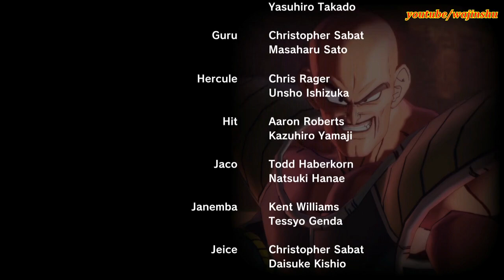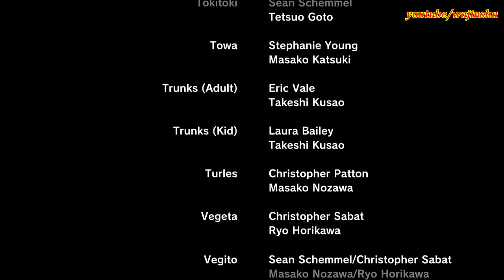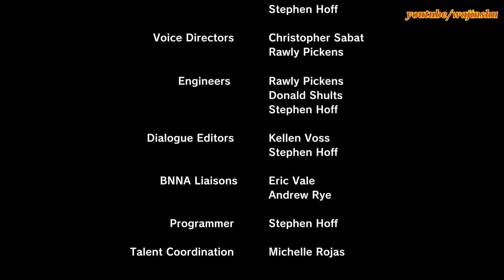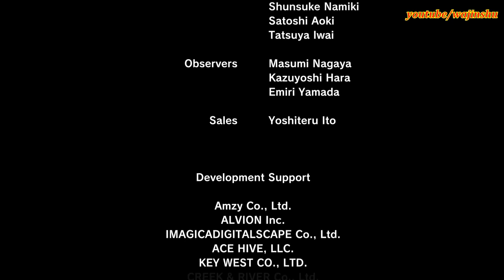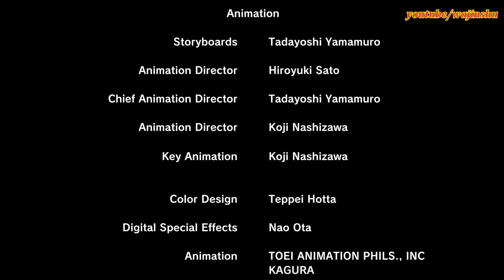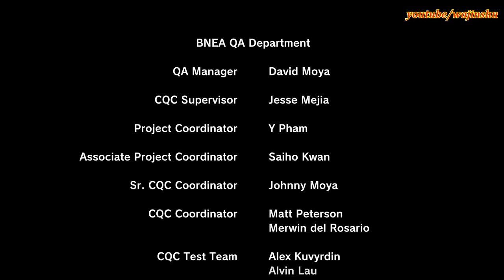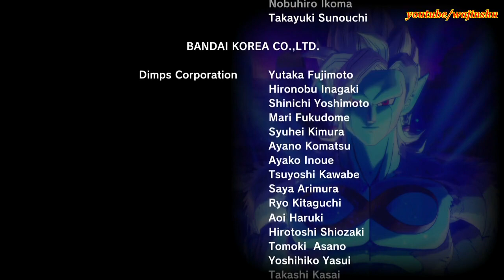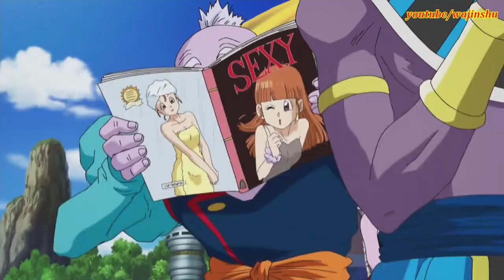Dragon Ball Xenoverse 2 Walkthrough (Ending+Credits) Part 14 - Mira Final Form Boss Fight Story Mode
PC Specs:
16 GB Ram

Unraid OS Server Specs:
32GB G.Skill Flare X DDR4 F4-3200C14D-16GFX Quad Channel 3200 Mhz XMP Overclock